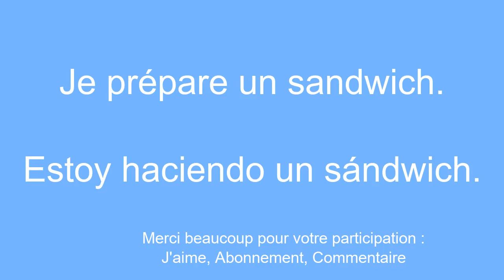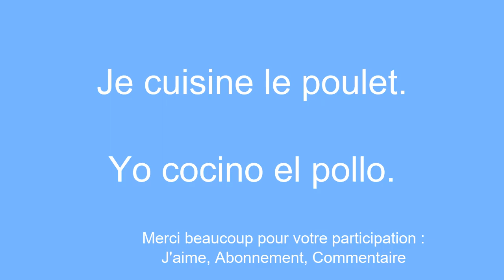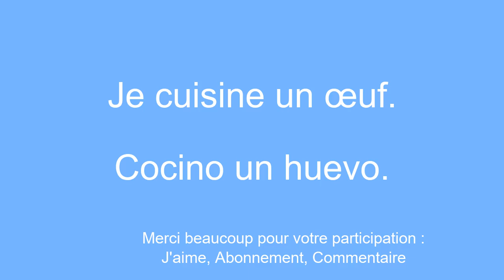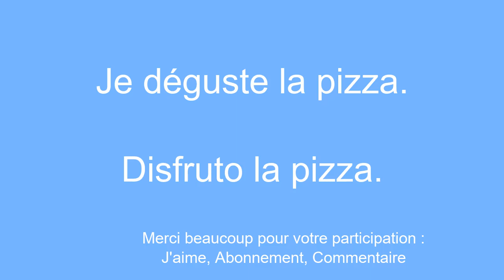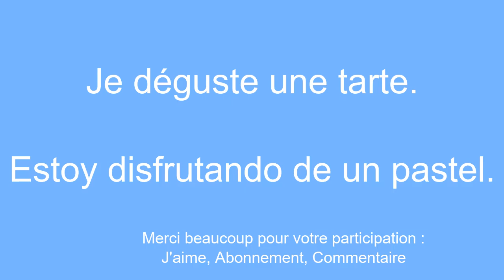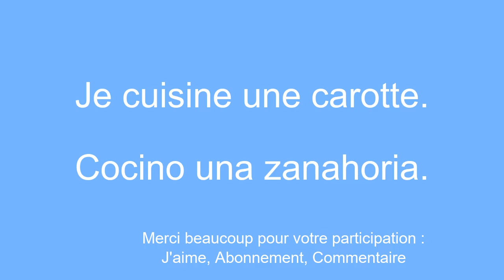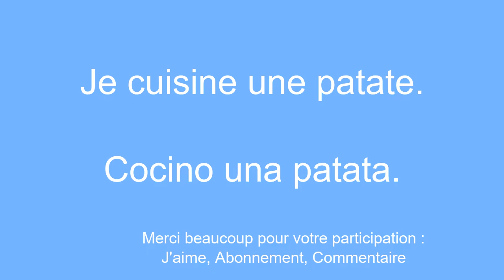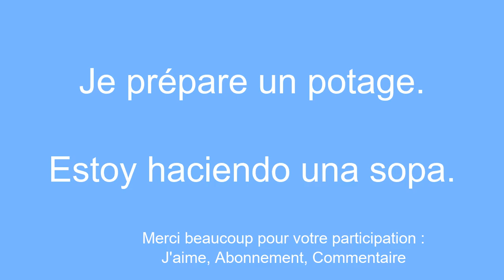Apprendre l'espagnol Facilement